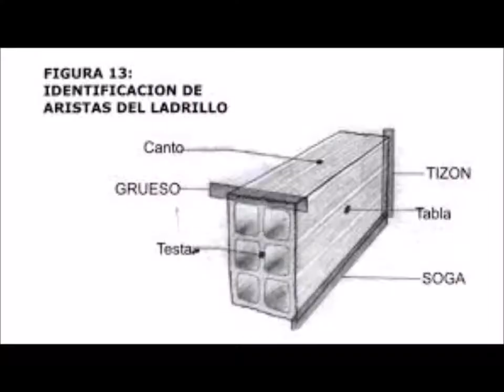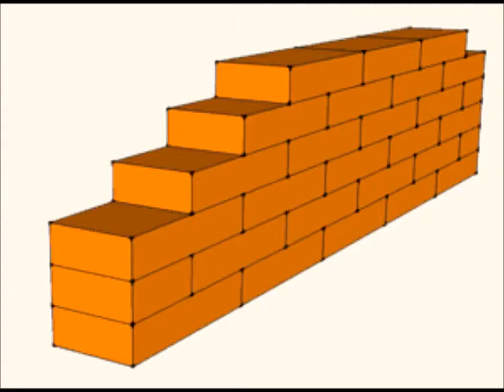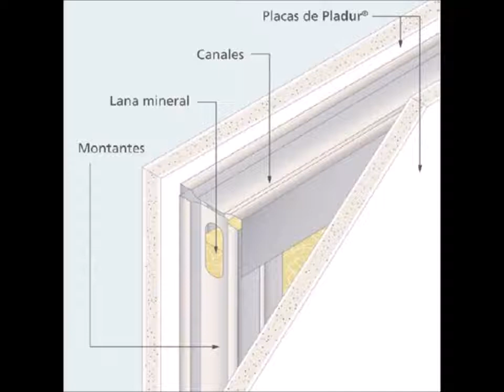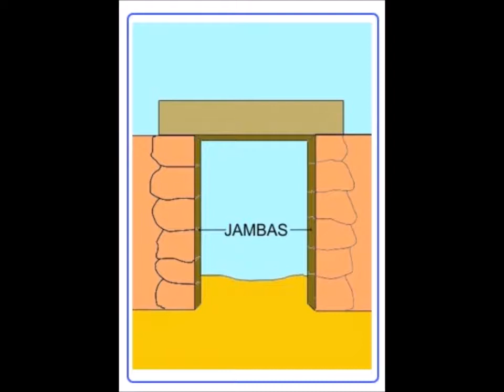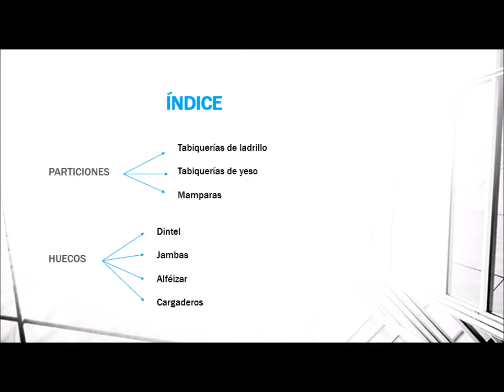Particiones y huecos. Edificación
Profesor: Javier Ángel Ramírez Masferrer.

Canal de vídeo del programa de radio Diálogos con la ciencia de Radio ía España. Emitimos en directo todas las noches de jueves a viernes de 0:00 a 2:00 en FM (ver frecuencias en.

. Tutorial Bricolaje Construcción. Tema: Construir tabiques de yeso laminado con PYL (Pladur, Durlock, Knauf, Placo, Drywall, Volcanita, Tablaroca.) 1: Estructura..

Aparejadores Aedificatio SSTT Muros Estructurales.

 En este video explico cómo se introduce el muro de un sótano en vivienda para el posterior cálculo de las instalaciones en CYPECAD MEP.